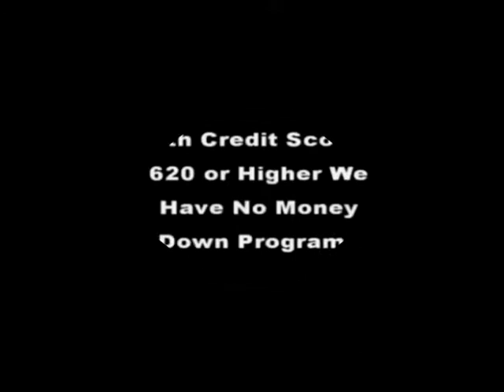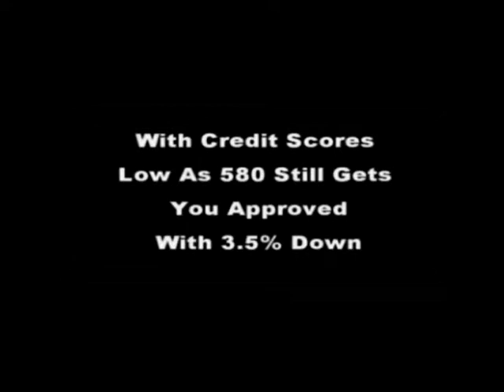4316 Sanderling Dr Augusta, GA 30906 | HUD Foreclosure | 706 796-2274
4316 Sanderling Dr,
Augusta, GA 30906
3 beds 2 baths 1188 sqft
Metro Augusta's Best Deal On A $100 Down Government HUD Foreclosure For Sale Approx. $800 A Month Only $100,000 Quick Move Ins & Quick And Easy Qualifying Requirements For Veterans & Active Military A 500 or higher credit scores gets you approved And For Non Veterans A 580 or higher credit score gets you approved today. So Hurry And Call Steve Hale For More Details 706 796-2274 or 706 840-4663